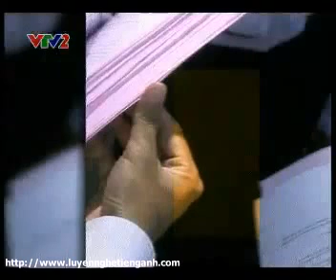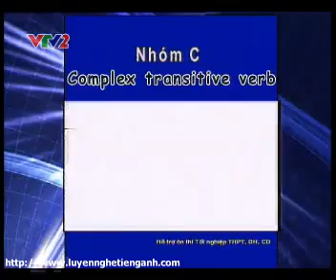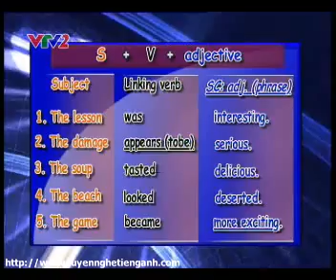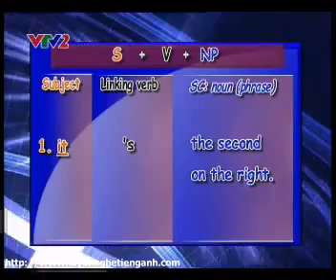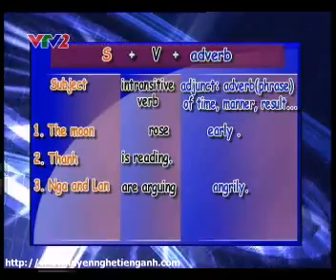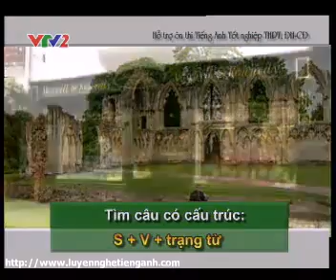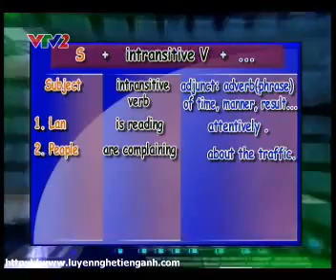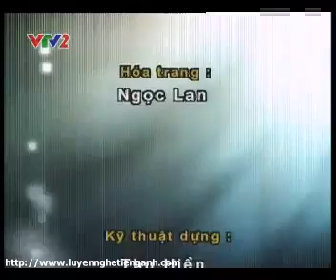Tiếng Anh Lớp 12 - Ôn thi - Bài 02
Ôn thi tiếng Anh lớp 12 trên VTV. Luyện nghe thêm tiếng Anh tại